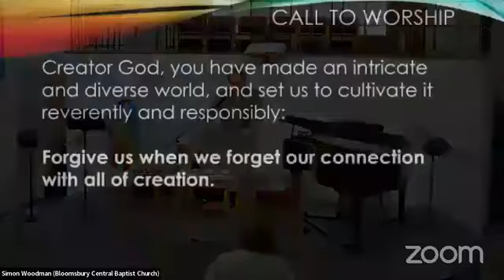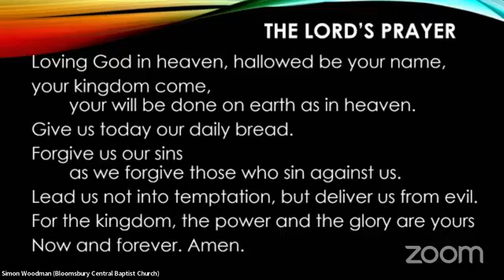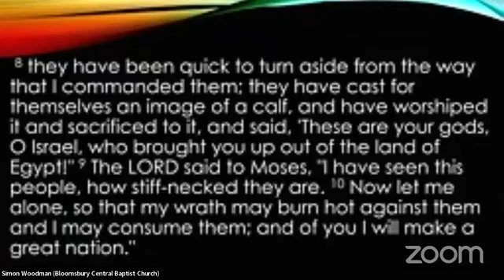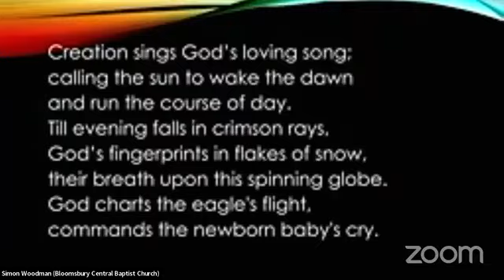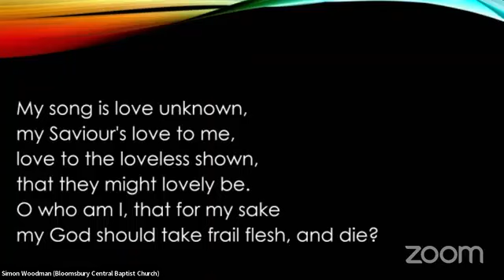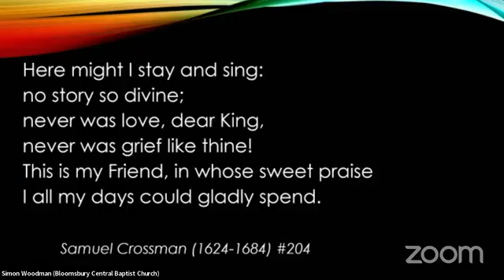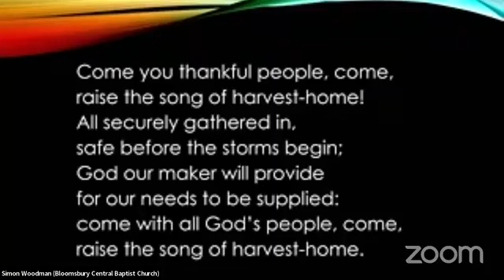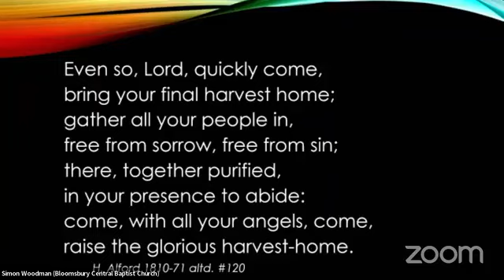Sunday Worship from Bloomsbury 6/10/2024